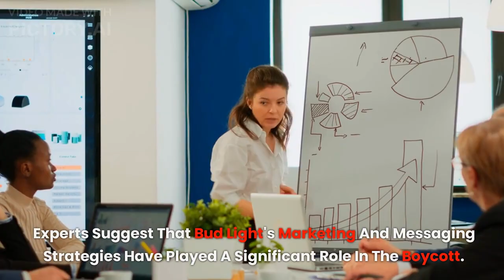Why is the Bud Light Boycott Crushing Sales? Unveiling the Mysterious Experts' Explanations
Are you curious about the dramatic impact of the Bud Light boycott on sales? In this video, we delve into the enigma surrounding this phenomenon. Join us as we unveil the mysterious explanations from experts and uncover the reasons behind this crushing blow to Bud Light's sales. Discover the intriguing insights that shed light on the secrets behind this boycott and its implications. Don't miss out on this captivating exploration of the Bud Light saga.